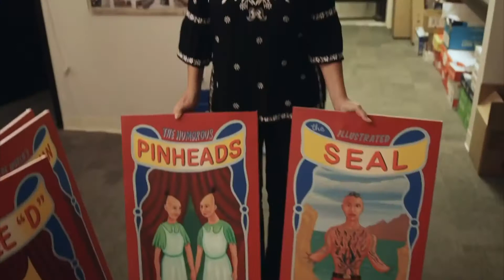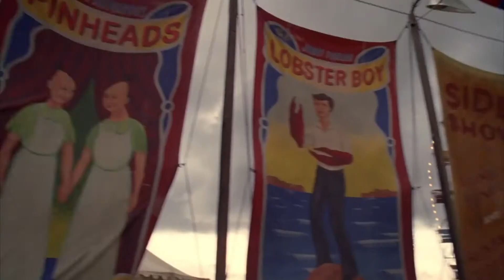New Orleans Circus Banner Painter {Official Selection} Hot Springs Documentary Film Festival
This sweet short directed by Dave Rhodes profiles Molly McGuire, a self-made artist who uses salvaged canvases and recycled paint to create circus banners. Infusing her creations with nostalgia and spectacle, Molly’s work has appeared in Ryan Murphy’s American Horror Story and embodies the spirit of Creole culture.